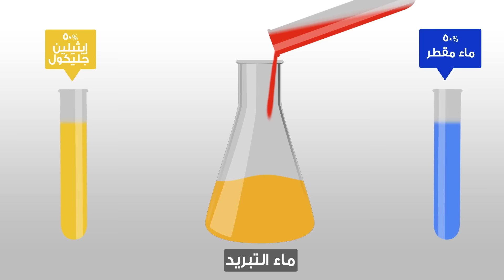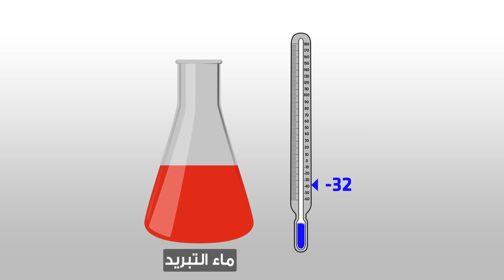اهمية استخدام مياه التبريد في السيارات !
استخدام مياه تبريد للسيارة بنسبة تركيز 50% باهمية استخدام الزيت، اتفرج على الفيديو عشان تعرف اهمية استخدام مياه التبريد فى عربيتك.
لمزيد من المعلومات و الاستفسارات اتصل على 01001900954 او زوروا موقعنا wolf.endless-creations.com

Using Coolant with 50% Ethylene Glycol in your vehicle is as important as choosing the best lubricant. Watch the video to know more about why it is important.